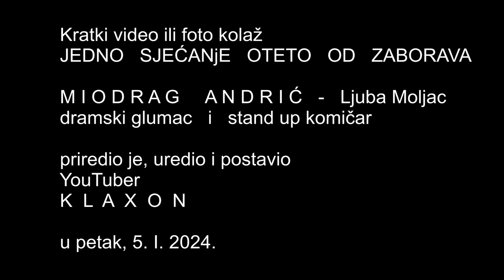Miodrag Andrić (Ljuba Moljac) - jedno sjećanje oteto od zaborava